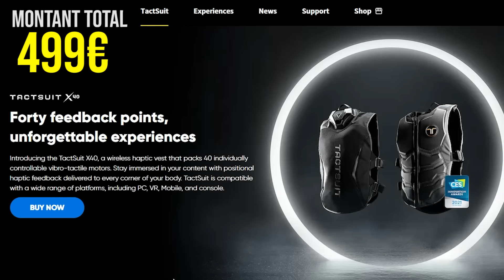Cette veste me fait ressentir Minecraft en vrai...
Aujourd'hui, j'ai cassé ma tirelire pour acheter un nouveau joujou...